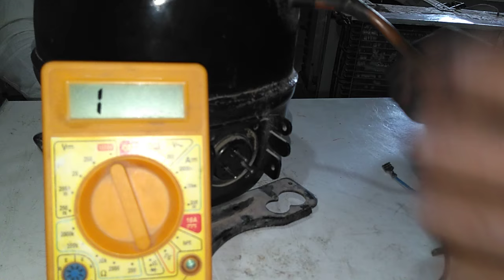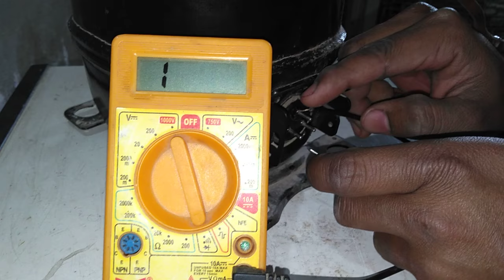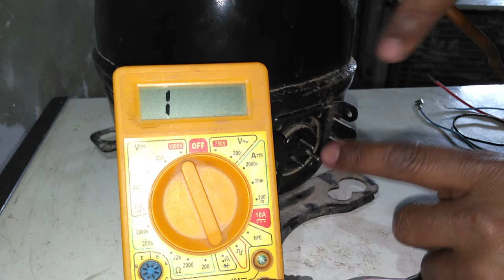कंप्रेसर को डायरेक्ट चालू करें, बिना रिले के, CRS चेक करें, full prectical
Compressor moter,
Compreser moter ko direct on karana
: नमस्कार दोस्तों मेरा नाम राजेश यादव
  MI टेक्निकल इंस्टिट्यूट से
अगर आप टेक्निकल    कोर्स घर बैठे करना चाहते है ओ भी फ्री में तो आप यहाँ पढ़ाये जाने वाले कोर्स   का वीडियो यूट्यूब पर देखने के लिए अपने यूट्यूब में सर्च करे
 atiazm
या नीचे दिए लिंक पर क्लिक करे👇👇👇

बिद्दूत का इतिहास, बिद्दूत कितने प्रकार की होती है
बिद्दूत किसे कहते है👇👇👇

AC के कंडेन्सर के अंदर के कचड़े को कैसे साफ करे फुल प्रेक्टिकल

Ac का इतिहास ac का अविष्कार किसने और कब किया था । इंटरविव में पूछे जाने वाले प्रश्न👇👇👇👇👇👇👇👇👇👇

AC कितने सिस्टम से मिलकर कार्य करती
मैकेनिकल, इलेक्ट्रिकल , एयरफ्लो

होटल नही होस्टल की वायरिंग एक स्विच से पूरा बल्ब चालू नही तो अपनी अपनी स्विच चलाइये जुर्म की दुनिया मे जरूरी है👇👇👇👇👇👇

किसी भी बोर्ड को बनाये अपने घर पर , अब बोर्ड बनाना हुवा और भी आसान सीखे 2 मिनट में 👇👇👇👇👇

Compressor ki full janakari
How to start compressor direct

Thanks